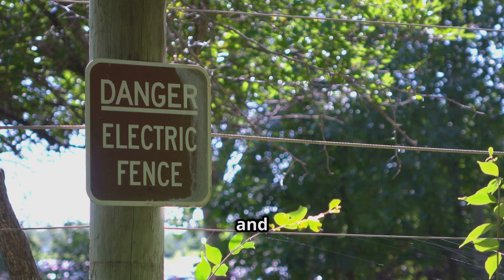Invasive Species in Lake Erie Impact on Ecosystem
Shop our store https;//greendreamers.shop

In this informative video, we dive deep into the world of invasive species in Lake Erie and their significant impact on the ecosystem. Discover how the round goby, zebra mussels, and sea lamprey, among others, have transformed this vital freshwater resource. We’ll explore the consequences of these invaders on native species, water quality, and local economies. With clear narration and engaging visuals, you’ll gain a comprehensive understanding of these ecological challenges.

OUTLINE:
00:00:00
The Great Lake Under Siege

00:01:30
A Mixed Blessing

00:03:03
Tiny Invaders, Huge Impact

00:03:59
Parasites of the Deep

00:04:56
A Growing Threat

00:05:48
Choking the Life Out of Wetlands

00:06:40
A Looming Danger

00:07:35
Disrupting the Balance

00:08:29
Safeguarding Lake Erie's Future